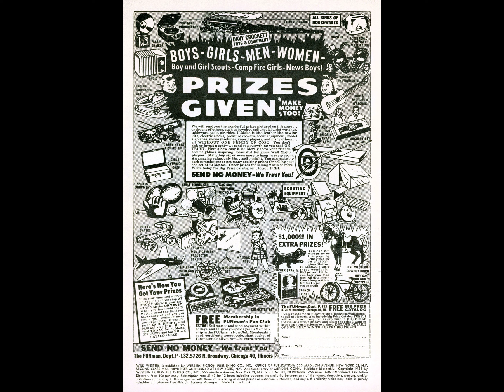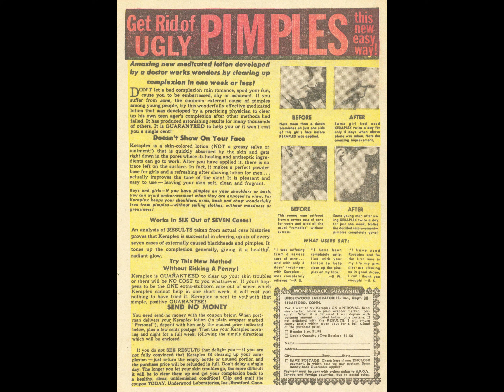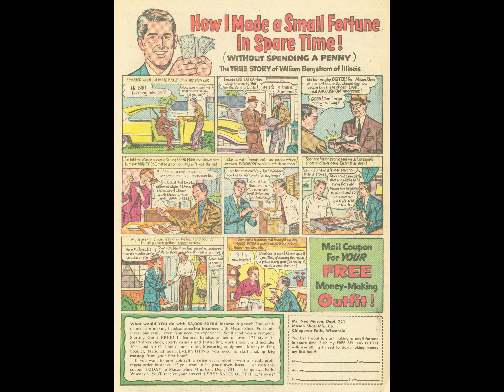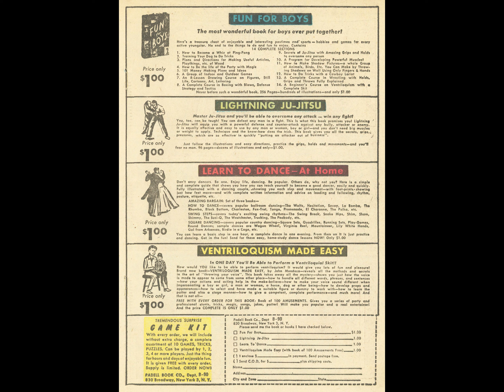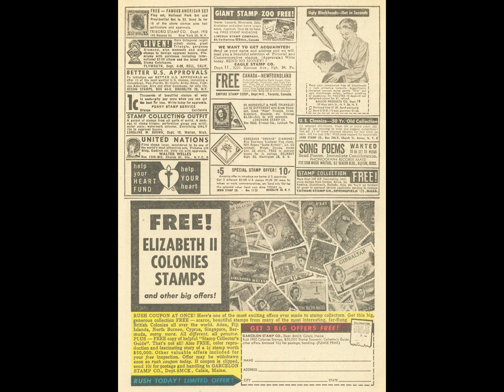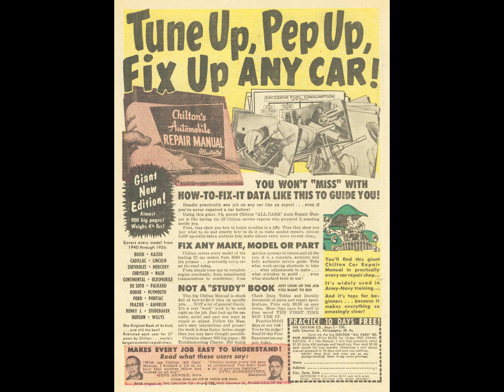Wild Western 052 comic book